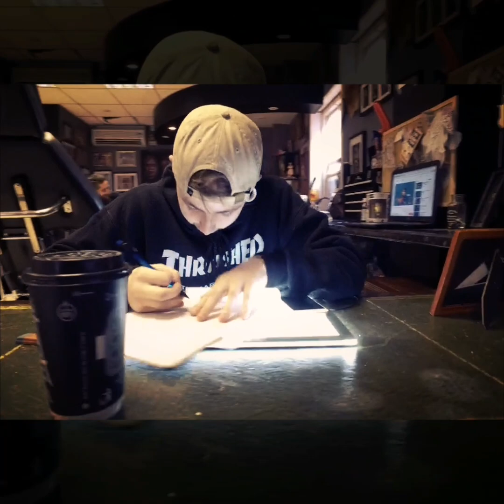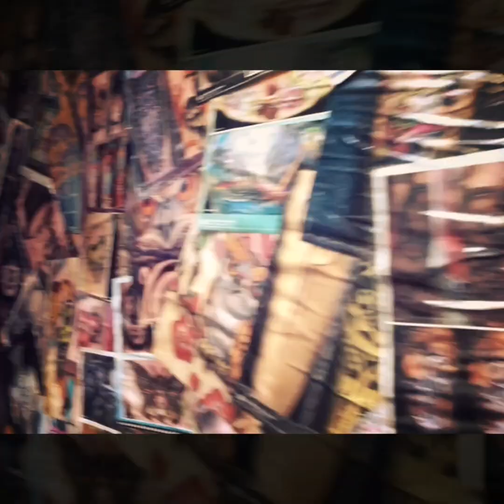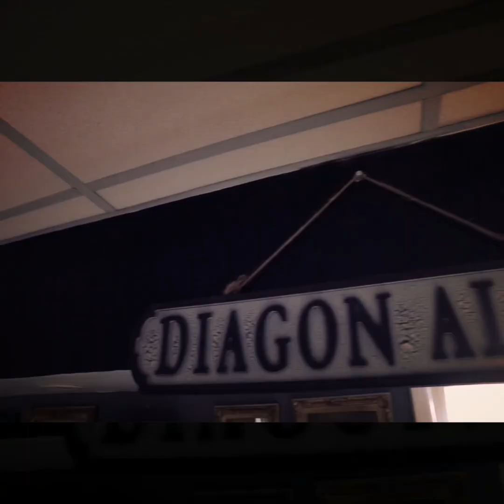Feat. Ivar from Vikings! Double centre eyebrow piercing. Conch and Helix.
One of Richy Amphlett's beaut portraits and alot of pain! :)